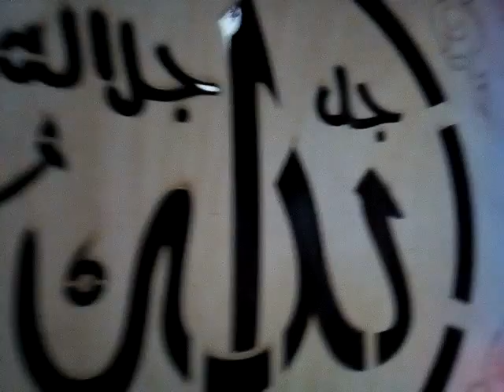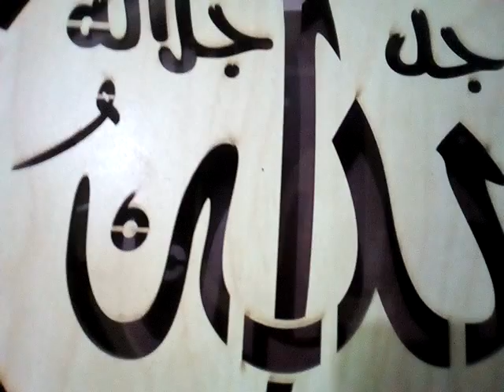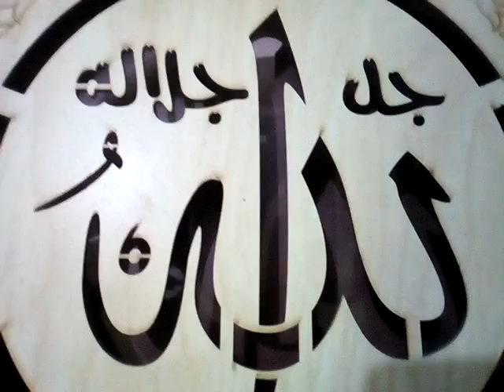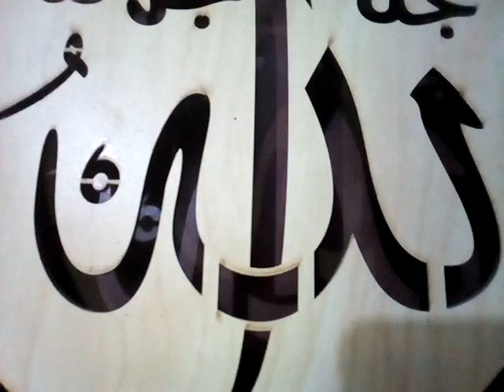السبيل للعتق من النار (كيف نستعد لاستقبال شهر الصيام)الصيام وقاية،،،،،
البقلية ،نتابع من قناة الرحمة ، والتأكيد علي أن الصيام (وقاية من الأمراض, وتصفد فيه الشياطين ، وأوله رحمة ووسطه مغفرة ،وآخرة عتق من النار ، مع الشيخ ،،محمد حسين يعقوب ، الداعية الإسلامي الكبير